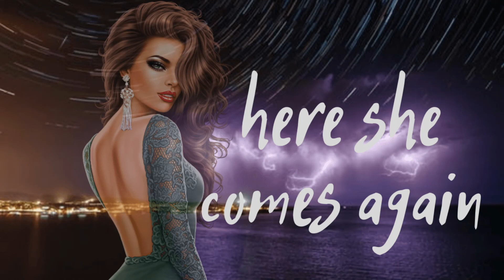Röyksopp - Here She Comes Again (Dj Antonio Remix)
Song from the video: Röyksopp Here She Comes Again Viduta Remix
Taken from: Listen to Music
Link: youtu.be/uJjcNOMmOTk